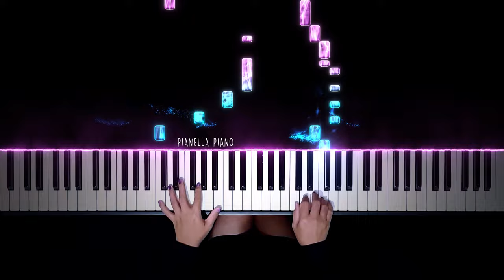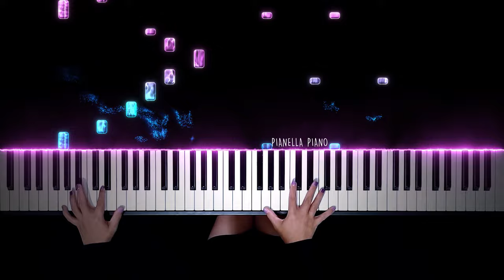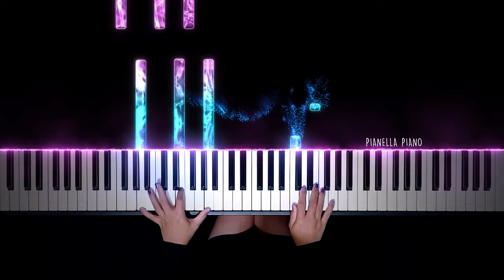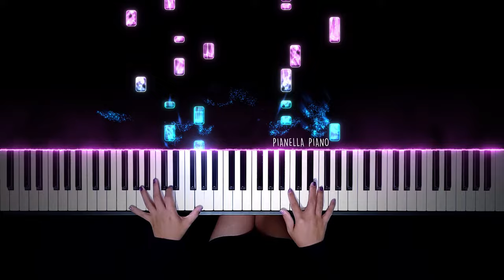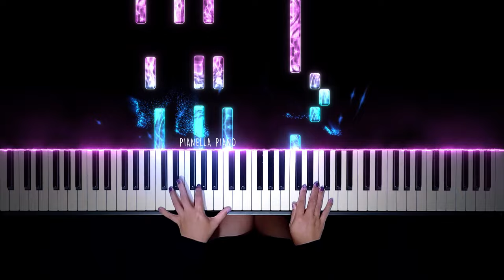Taylor Swift - You’re Losing Me (From The Vault) | Piano Cover by Pianella Piano